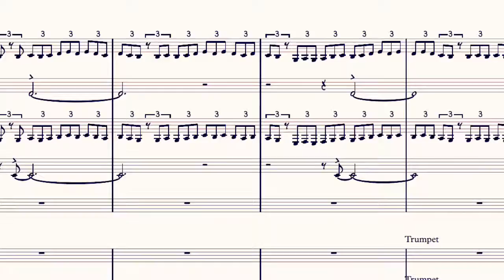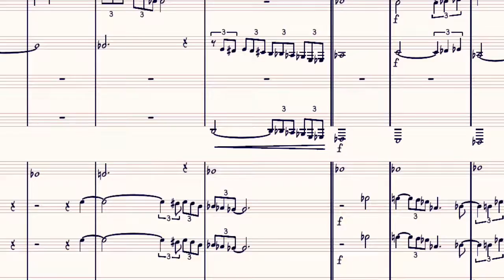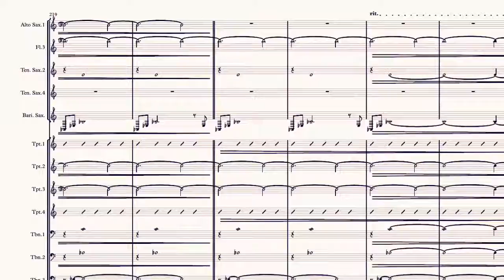【Score】From Dusk Till Dawn Big Band ver. MIDI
From Dusk Till Dawn Big Band ver.
Composed/Arranged by Ryo Otomo
Sound Source by Sibelius

オリジナルビッグバンド曲MIDI音源。夕闇と夜明けをイメージした僕の作曲人生における処女作品。
Sibeliusで出力。
ご興味あれば譜面お売りします！

Original big band song MIDI sound source. A virgin work in my composition life inspired by dusk and dawn.
Output with Sibelius.
If you are interested, I will sell sheet music!

INSTRUMENTATION:
5 saxophones
(1 As 2 Ts 3 As,Fl 4 Ts,Cl 5 Bari,BsCl)
4 trumpets
(1,2 doubles on flugelhorn)
4 trombones
(3 tenors 1 bass trombone)
guitar
piano
bass
drums
SOLOS: bass,piano(or trombone 2),drums(short),tenor sax 4